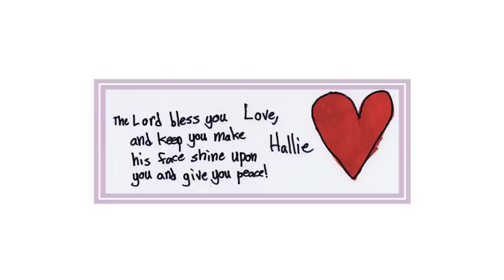Hallie Scruggs Celebration of Life : April 1, 2023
Friends of Hallie, the Scruggs family longs to collect stories, memories, and anecdotes. Please use this website to submit your favorite moments with Hallie.

ASSISTING IN WORSHIP
Rev. Billy Barnes, Rev. Britton Wood, Jeremy Casella, J. Marty Cope, Byron House, Sandra Nicholson, Timothy Nicholson, Samuel Metzger, Kevin Twit